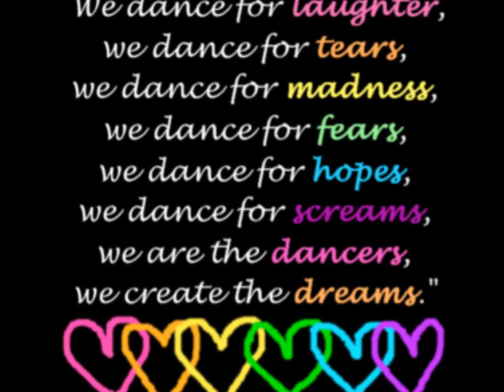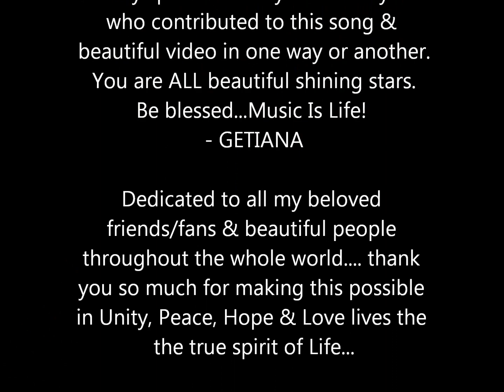GETIANA - "CARNAVAL" OFFICIAL NEW WORLD PREMIERE ALBUM RELEASE VIDEO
Hot New Debut Single from the "Dance With Me" Album World Premiere.